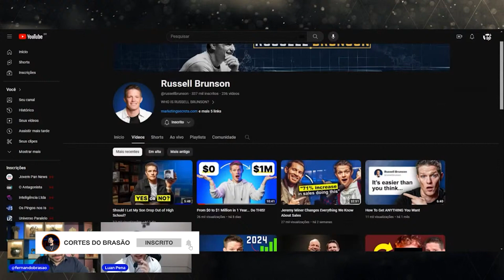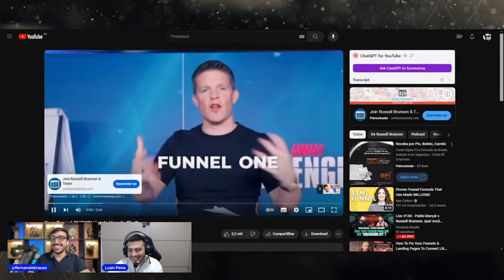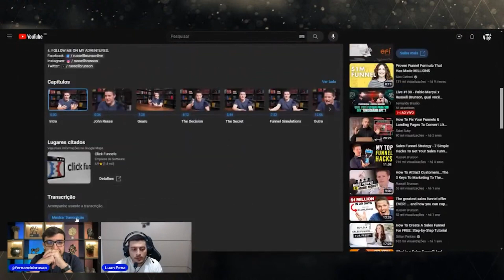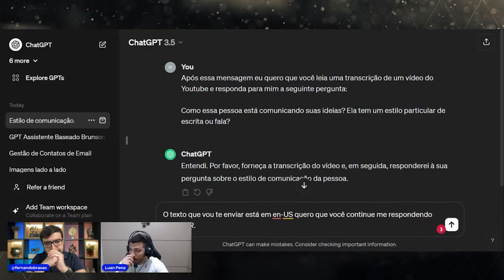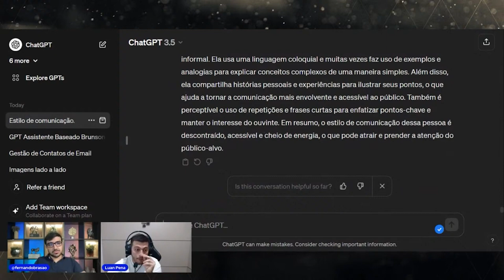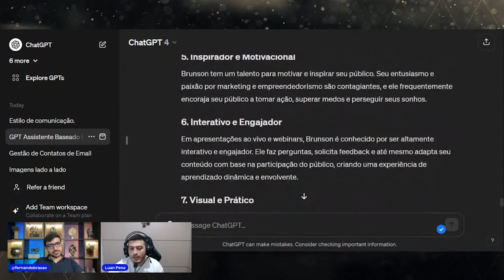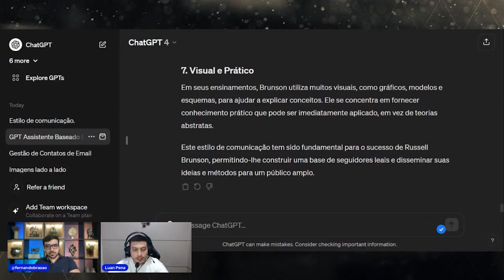COMO CRIAR UM ASSISTENTE GPT INSPIRADO EM UMA PESSOA REAL: Guia Prático! — FERNANDO BRASÃO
Descubra como criar um assistente GPT único, inspirado nas características únicas de uma pessoa real, neste guia prático. Aprenda as técnicas de mapeamento de personalidade, implementação de respostas personalizadas e integração efetiva no seu dia a dia. Seja para negócios, suporte ao cliente ou entretenimento, esse método passo a passo irá transformar sua abordagem à inteligência artificial, tornando-a mais pessoal e eficaz.

Gostou desse trecho? Ele foi tirado de uma live completa. Para ter acesso a ela agora mesmo, clique no link abaixo:

Quer ter acesso às lives semanais ao vivo com o Brasão e também ganhar presentes?